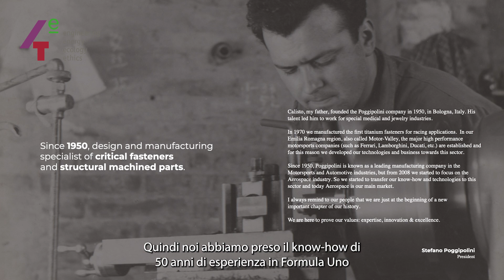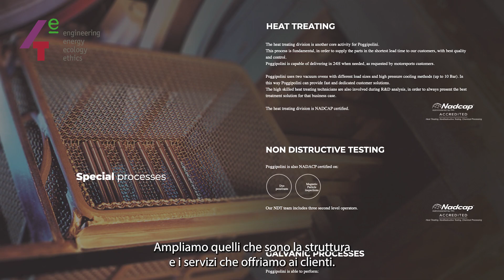4e 2023. Gallery Walk: intervista a Cristian Bernardi, Poggipolini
Intervista a Cristian Bernardi, Tecnologo, Poggipolini, per la Gallery Walk di 4e - engineering energy ecology ethics 2023.